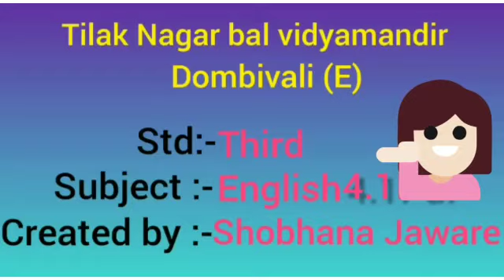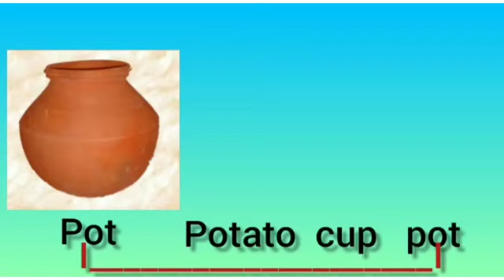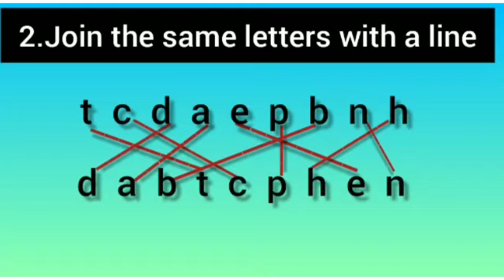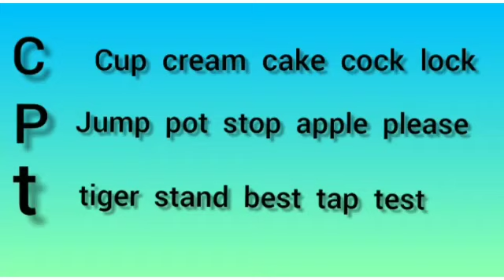इयत्ता तिसरी My English Book Three b c p t (4.1)